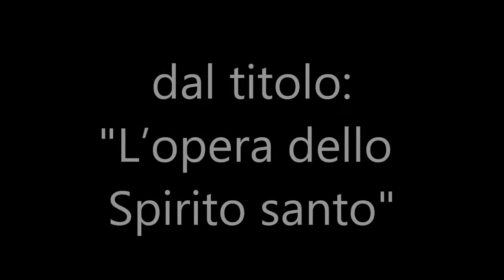34 L’opera dello Spirito santo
La predicazione è concentrata sullo Spirito santo, di cui molti conoscono poco, ma qui potranno crescere nella conoscenza e nella riflessione su tale soggetto della Bibbia.
Titolo del messaggio: "L’opera dello Spirito santo".